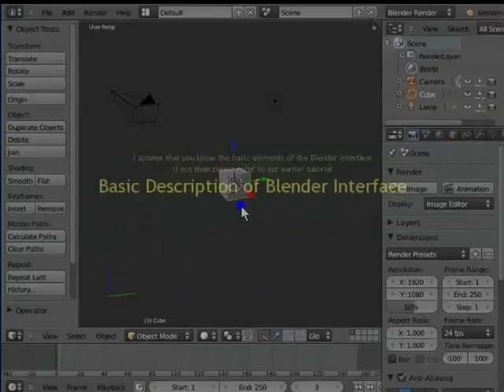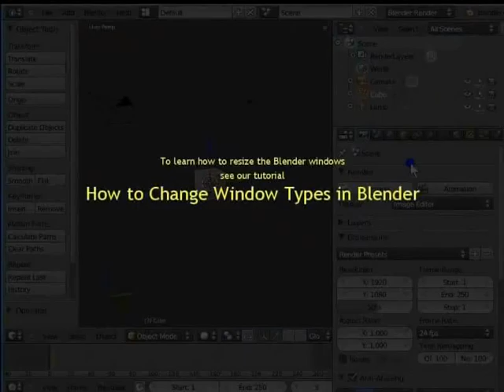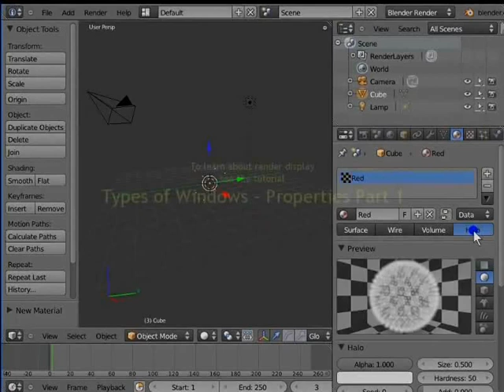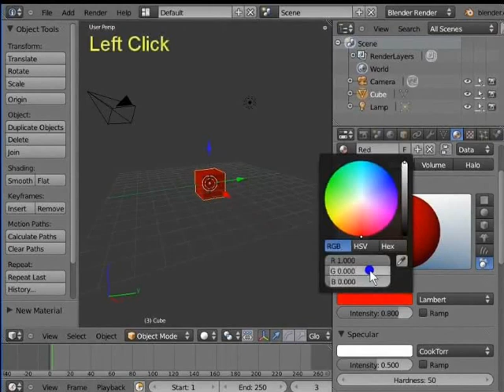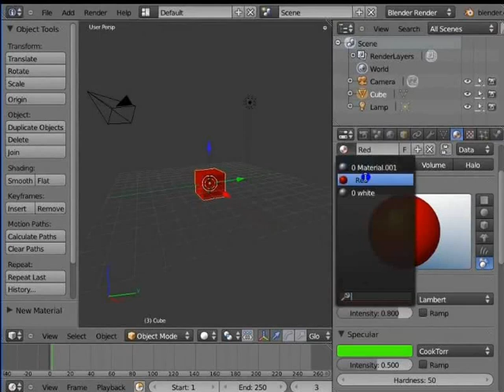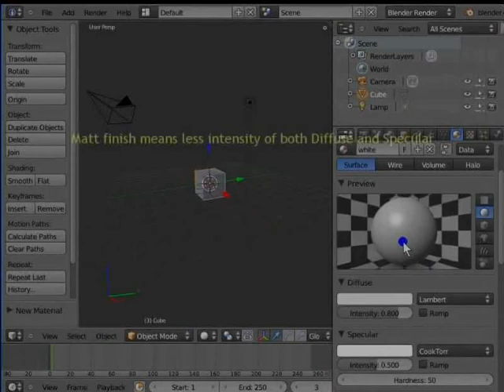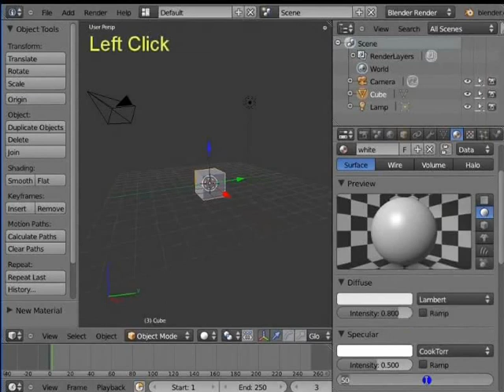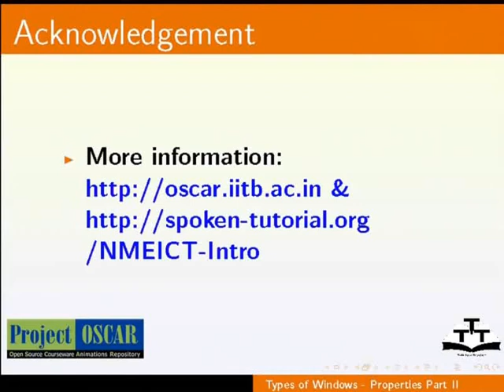Types of Windows Properties Part 4 - Hindi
विंडोज के प्रकार - प्रोपर्टिज भाग 4

    Material पैनल का वर्णन।
    एक नये material को लागू करना।
     नये material का नामकरण करना।
    रेंडर आउटपुट्स के प्रकार – Surface, Wire, Volume और Halo
    उपलब्ध Preview ऑप्शन्स ।
    Diffuse ऑप्शन का वर्णन ।
    Shader ऑप्शन का वर्णन।